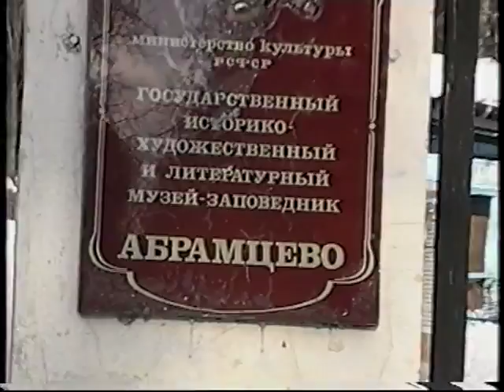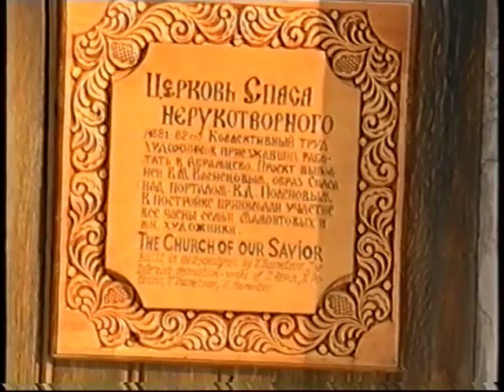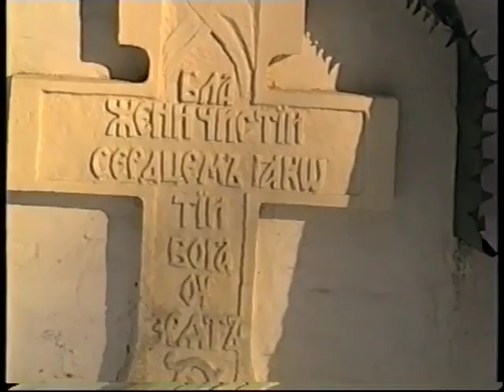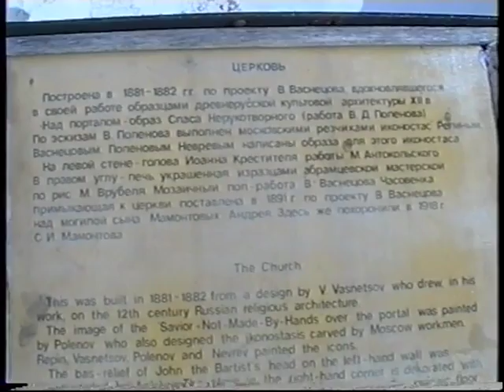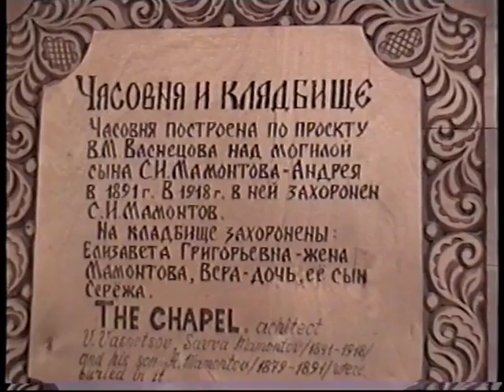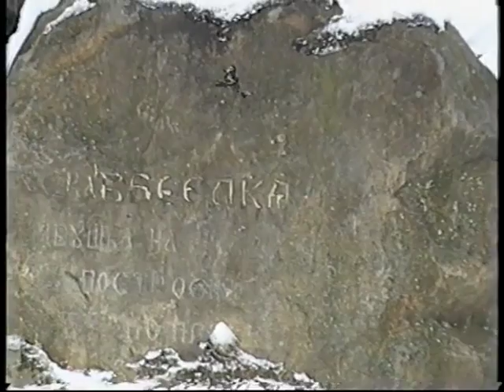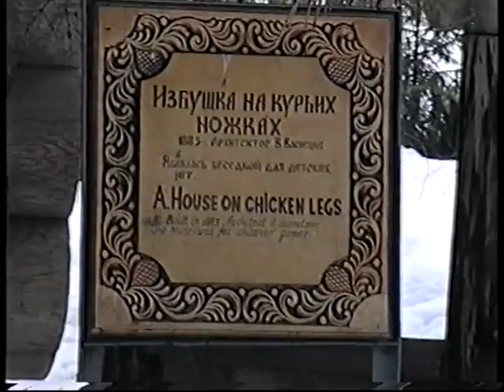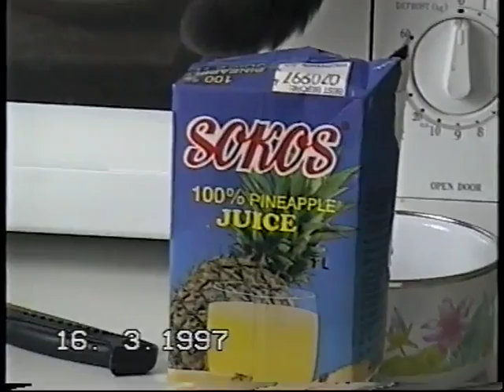В музее Абрамцево 1997г.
композитор Татьяна Смирнова